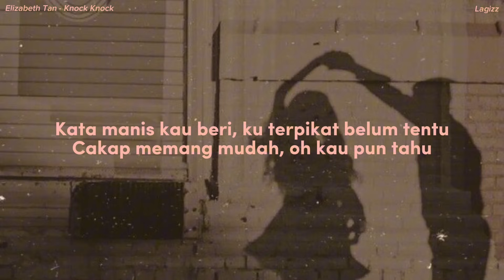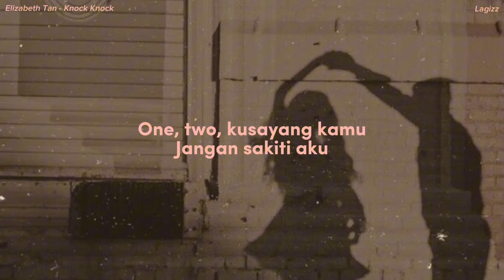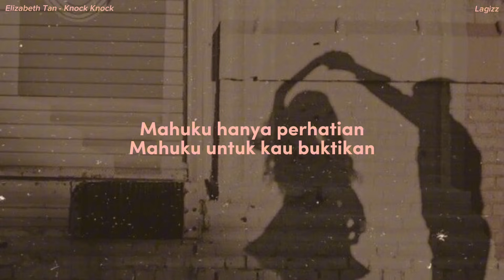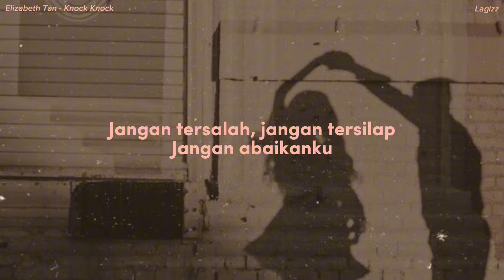Elizabeth Tan - Knock Knock (speed up)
Penyanyi: Elizabeth Tan
Pencipta: Faizal Tahir, Mike Chan

Lirik:
Bulan, bintang kau janjikan
Tidak aku teruja
Cakap memang mudah
Semuanya mampu
Kata manis kau beri
Kuterpikat belum tentu
Cakap memang murah
Oh, kau pun tahu

Kiranya kau benar mahu
Kiranya kau benar mahuku
One, two, kusayang kamu
Jangan sakiti aku

Knock, knock, mahuku perhatian
Talk, talk, mahuku kau buktikan
Jangan tersalah, jangan tersilap
Jangan abaikanku
Knock, knock, kuberi kau semua
Talk, talk, kubuktikan diriku
Jangan abaikanku

Jaga-jaga hati, jaga-jaga nanti
Kalau kuhampa kaukan rasa
Kalau kuterluka kau pun kan sama

Bukan mahu tunjuk diva
Bukan nak mengada
Cumaku tak mahu kecewa selalu
Dan andai apa kuberi
Tidak cukup untukmu
Katakan padaku apa kau mahu

Jangan sakiti aku

Jangan abaikanku
Jangan abaikanku

Kalau ku terluka kau pun kan sama

(Satu) Haruslah setia
(Dua) Jangan cakap bohong
Buatku menangis
Jangan, jangan
(Tiga) Buatku tersenyum
(Empat) Ulangi dari satu

(Knock, knock, talk, talk, knock, knock, talk)
(Knock, knock) Mahuku hanya perhatian
(Talk, talk) Mahuku untuk kau buktikan
Jangan pernah kau abaikanku, yeah